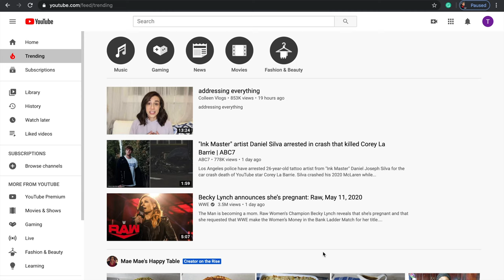Cake Recipe | Vanilla Cake | Homemade Cake Recipe| How to Prepare sponge Cake at home |Simple & Easy